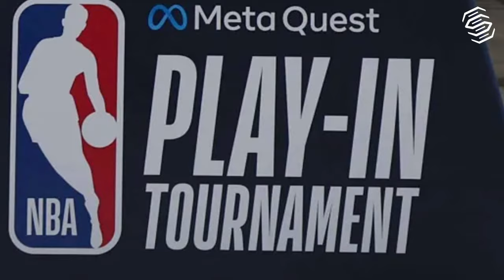Must-Know Details: NBA Play-In Tournament 2024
• 7/8 Game: Miami at Philadelphia (7 p.m. ET, ESPN)
• 9/10 Game: Atlanta at Chicago (9:30 p.m. ET, ESPN)

• Winner 9/10 at loser 7/8 (TBD, ESPN)

Western Conference play in schedule, where to watch

• 7/8 Game: Los Angeles Lakers at New Orleans (7:30 p.m. ET, TNT)

• 9/10 Game: Golden State at Sacramento (10 p.m. ET, TNT)

• Winner 9/10 at loser 7/8 (TBD, TNT)